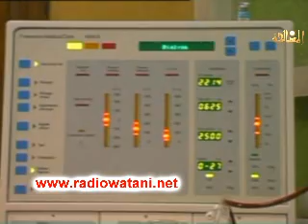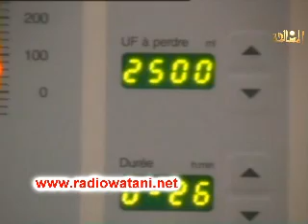عبد العزيز عبد السلام من سطيف في خطر